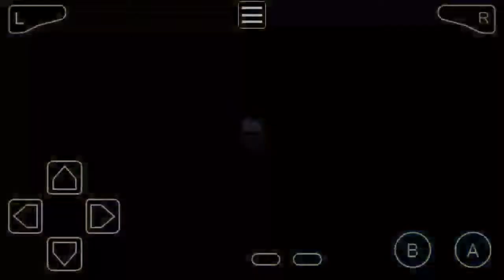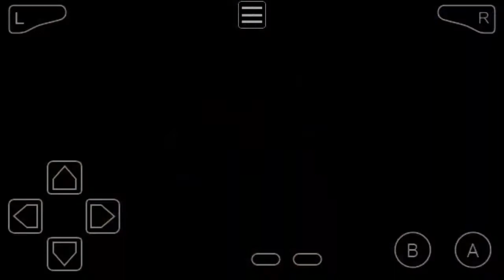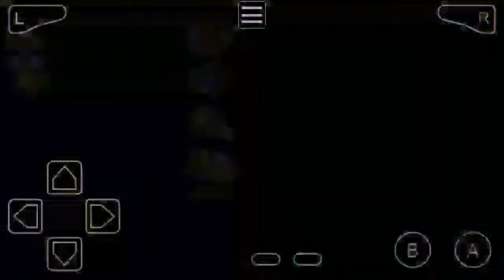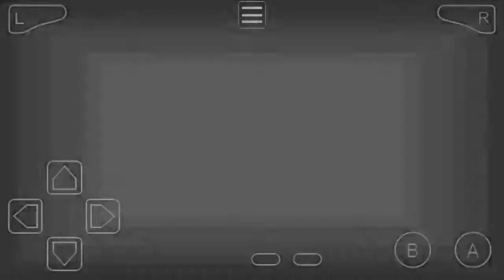POKÉMON SMARAGD-EDITION PART 50: Die Unterwasser Höhle [DEUTSCH/GERMAN]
Die Pokémon Smaragd-Edition oder Pokémon Smaragd ist ein Pokémon  Spiel der Hauptreihe und zählt zur dritten  Spielgeneration. Es ist die Zusatzedition zu Pokémon Rubin und Saphir.

Spielziele

Mit Pokémon Smaragd wird die dritte Generation fortgesetzt. Das Abenteuer findet wie auch in Pokémon Rubin und Saphir in der Hoenn-Region statt, wo der Spieler die Machenschaften von Team Aqua und Team Magmaverhindern muss. Die dritte Generation glänzt mit 135 neuen Pokémon; somit gibt es insgesamt 386. Wie bisher gibt es wieder drei Starter-Pokémon, von denen sich der Spieler eines aussuchen kann und anschließend in die Welt der Pokémon aufbricht, um einerseits der beste Pokémon-Trainer aller Zeiten zu werden und andererseits alle Pokémon zu fangen und den Pokédex zu vervollständigen.

Neuerungen

Pokémon Smaragd ist eine geänderte Variante von Pokémon Rubin und Saphir, was heißt, dass einige neue Funktionen programmiert wurden, die zusätzlichen Spielspaß garantieren sollen. So sind es nicht nur die Legendären Pokémon des Landes und des Wassers, Groudon und Kyogre, die eine wichtige Rolle in der Handlung spielen, sondern auch das Himmelhoch-Pokémon Rayquaza. Dieses wird nun als Verbindungsglied näher beleuchtet und kann bereits vor dem Kampf gegen die Top Vier im Himmelturm gefangen werden. Zusätzlich kämpft man nun nicht nur gegen eine der beiden Verbrecherorganisationen aus Hoenn (Team Magma und Team Aqua), sondern gegen beide.

Troy Trumm ist nicht länger Champ der Region. Er befindet sich nun in den Meteorfällen, um seine Pokémon noch stärker werden zu lassen. Seinen Platz hat der ehemalige Arenaleiter von Xeneroville, Wassili, eingenommen. Dessen Lehrmeister Juan bewahrt nun den achten Orden. Des Weiteren wurden die Räumlichkeiten der Arenenüberarbeitet und weisen deutliche Unterschiede zu Rubin und Saphir auf.

Ein neues Gebiet, die Kampfzone, wurde programmiert. Nachdem der Champ bezwungen wurde, kann es aufgesucht werden, um aufregende Kämpfe mit veränderten Bedingungen und anderen Besonderheiten zu bestreiten. Für Siegesserien erhält man Gewinnpunkte, die anschließend gegen Items eingetauscht werden oder dazu genutzt werden können, Pokémon neue Attacken beizubringen. Außerdem gibt es in Pokémon Smaragd wesentlich mehr Doppelkämpfe als in den vorangegangenen Editionen.

Viele Neuerungen gibt es bezüglich einiger besonderer und Legendärer Pokémon. Die Entstehungsinsel und der Nabelfels aus Pokémon Feuerrot und Blattgrün können von Hoenn aus erreicht werden, und Mew kann auf dem Ferneiland gefangen werden. Dafür werden jedoch spezielle Tickets benötigt. Von Deoxys existiert nun eine neue Form, die Initiativform. Des Weiteren kann man nun zwischen Latias und Latios wählen, und es können nun beide Fossilien der dritten Generation erhalten werden.

Andere Neuerungen sind die Erweiterung der Safari-Zone, die Möglichkeit zur Vererbung der Determinant Values, die Änderung der Kleidung der Protagonisten und die erneute Einführung von Animationen der Pokémon.